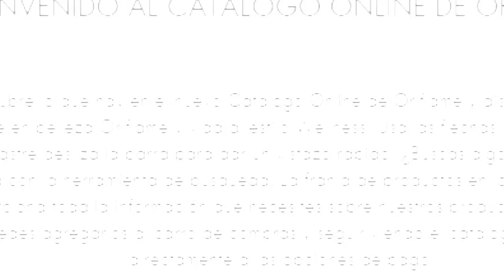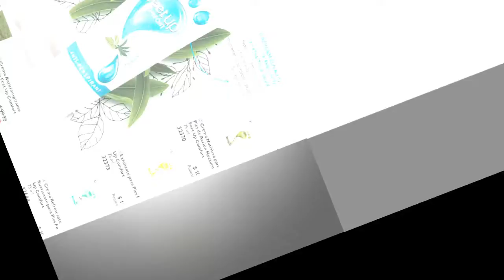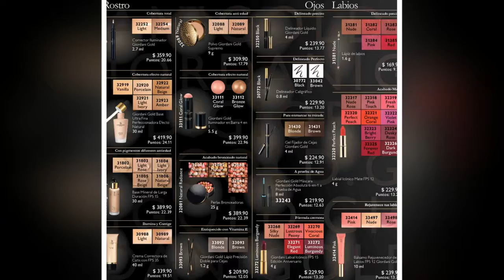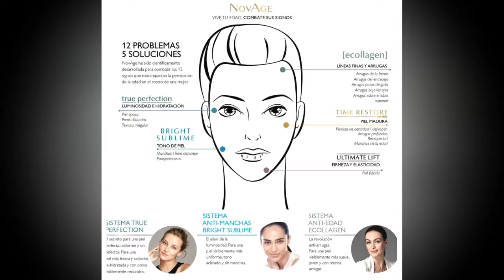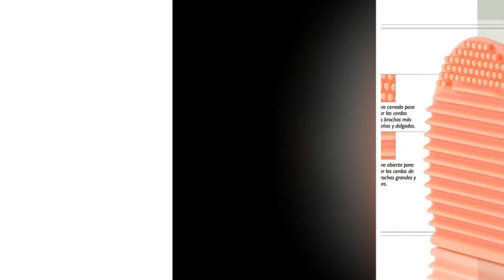oriflame catalogo: CATÁLOGO 15: 28.10.2017 - 17.11.2017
Por favor, deje un me gusta si lo disfrutó y dime lo que piensas en los comentarios! Gracias :)
Si hay algún problema de derechos de autor con los videos publicados aquí, los eliminaré, póngase en contacto con el correo electrónico
Acabo de ver esta publicación y en realidad estaba leyendo sobre este mismo tema el otro día. Hice un poco de búsqueda y tropecé con este artículo genial ... Pensé que era útil ... échale un vistazo ...